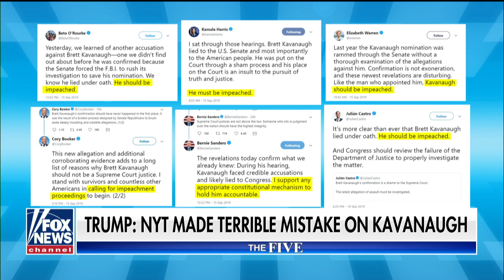Trump blasts the New York Times over its Kavanaugh story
The New York Times leaves out key details in initial story on new Kavanaugh allegations; reaction and analysis on 'The Five.'